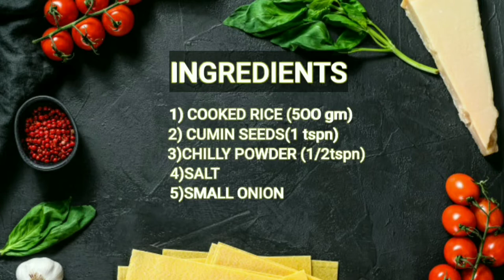kanji vathal in tamil | palayasatham vathal | கஞ்சி வத்தல் எப்படி செய்வது ?| vadagam with old rice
kanji vathal
palaya satham vathal
two in one tamil
vadagam with old rice

Hi friends, In this video we have reused the old rice without wasting it and made a delicious food . We can use as side dish for sambar satham,  rasam satham , masal kolambu and  as a snack. Multipurpose dish is made using old rice.DO TRY IT !!
வணக்கம் நண்பர்களே, இந்த வீடியோவில் பழைய சாதம் வீணாக்காமல் மீண்டும் பயன்படுத்தினோம், சுவையான உணவை உருவாக்கியுள்ளோம். சாம்பார் சாதம், ரசம் சாதம்,   சைட் டிஷ் ஆக பயன்படுத்தலாம். பழைய சாதம் பயன்படுத்தி பல்நோக்கு டிஷ் தயாரிக்கப்படுகிறது. இதை முயற்சிக்கவும் !!!
INGREDIENTS USED :
1) COOKED RICE - 500gm
2) CUMIN SEEDS  - 1tspn
3) SALT
4)CHILLY POWDER-1/2 tspn
5)SMALL ONION